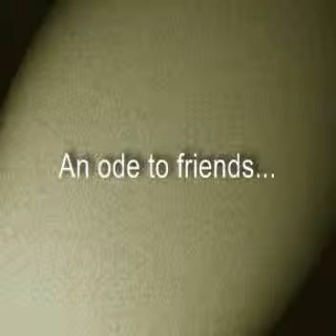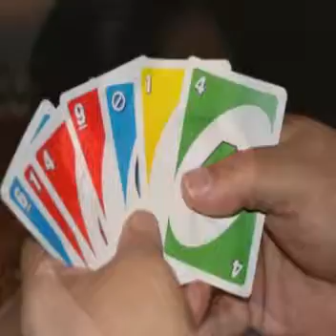Ode to friends